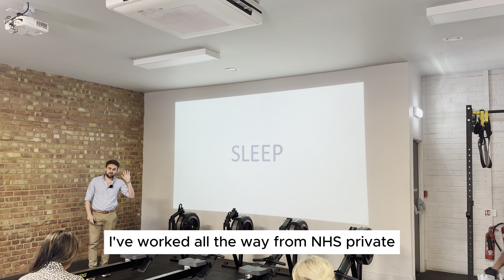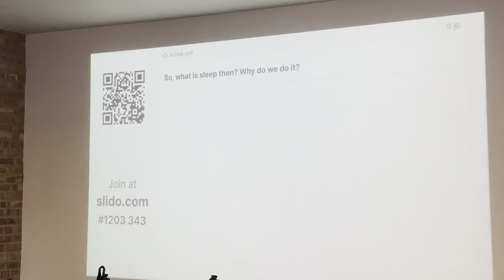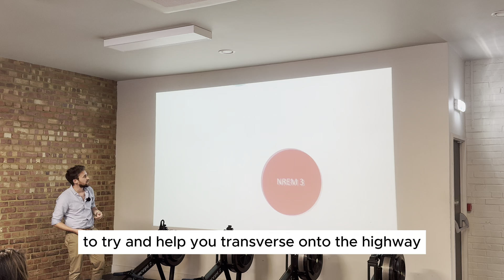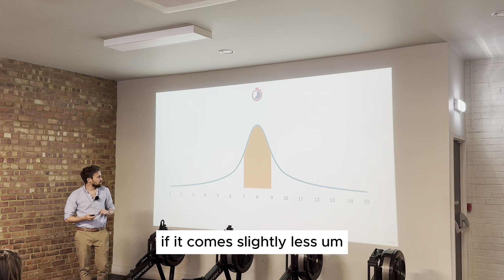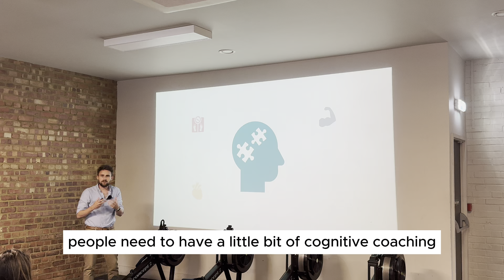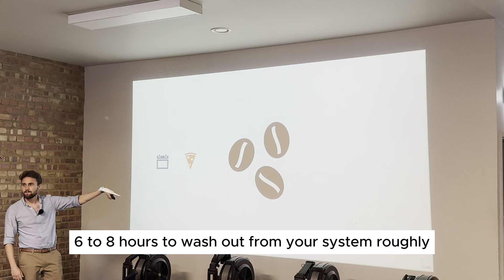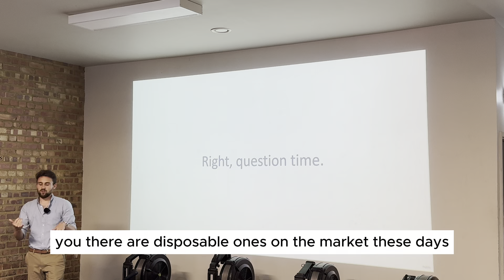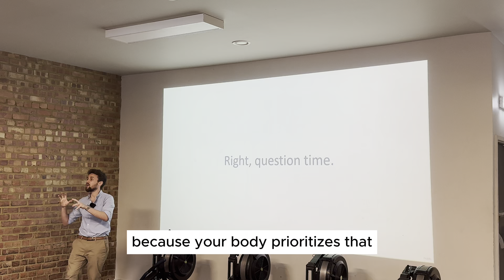Sleep Workshop at ICON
Join our sleep workshop to discover how modern technology impacts your sleep and learn practical tips for improving sleep quality. Understand the crucial link between good sleep and mental health, and explore the historical significance of sleep that we often overlook today. Don't miss out on this opportunity to enhance your well-being and prioritize your sleep! 🌙😴🚗